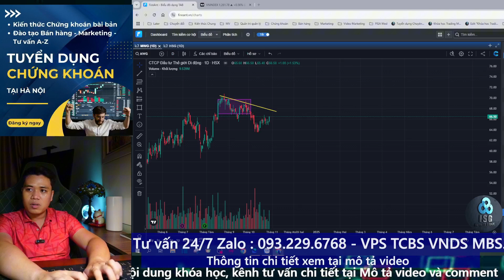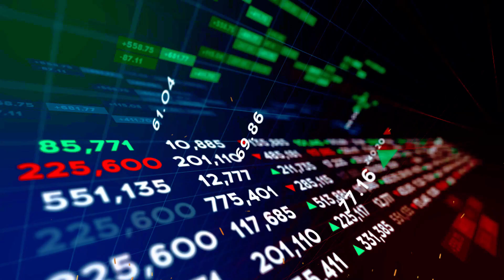Mẫu hình ba đỉnh suy yếu - Tiêu biểu phân tích cổ phiếu MWG - POW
Admin ISG
Mở tài khoản Chứng khoán Online + Chỉ trong 5 phút + Miễn phí:
🔴 Link đối tác tại VPS
hoặc nhập ID hỗ trợ: K247 - Vũ Thị Hương Ly
🔴 Link đối tác tại TCBS
hoặc nhập ID hỗ trợ: 105C956597 - Vũ Thị Hương Ly
🔴 Link đối tác tại VPBS
Tải ứng dụng VPBank Securities và nhập ID hỗ trợ: 116C956597 - Vũ Thị Hương Ly

🔴 Các đối tác Khác: MBS, Vndirect.

✅ Những Video HOT nhất tại ISG

Chủ tài khoản: Đỗ Minh Vương
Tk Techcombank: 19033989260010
Chi nhánh: Hoàn Kiếm